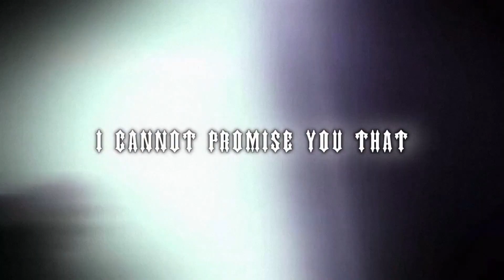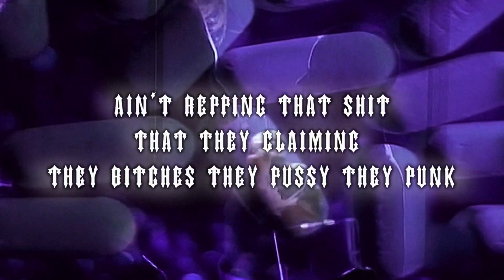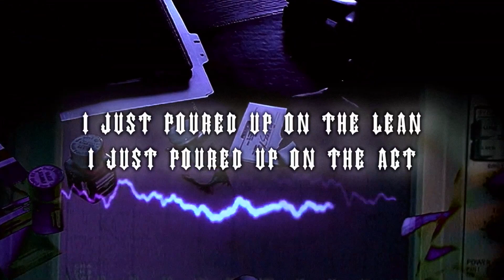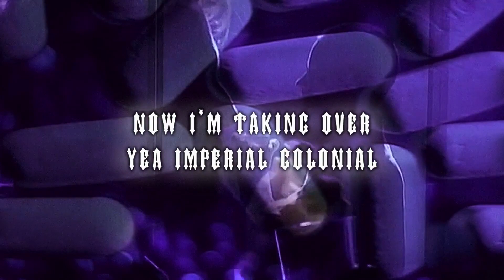Scrim - i cannot promise you that i give you my word (Slowed to Perfection)